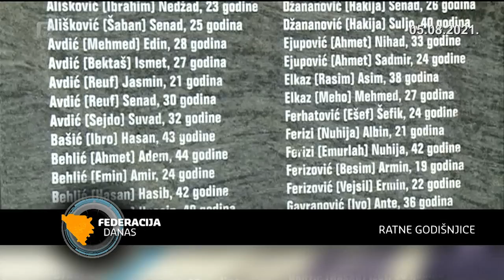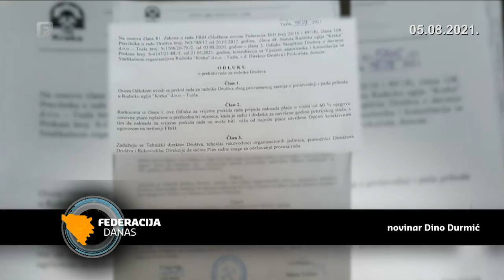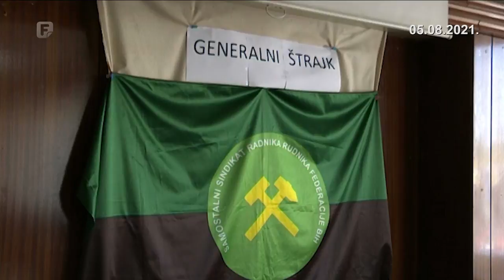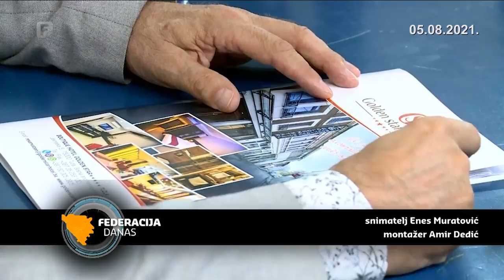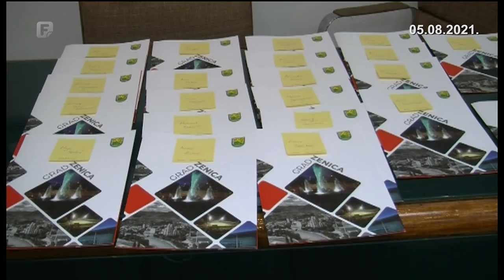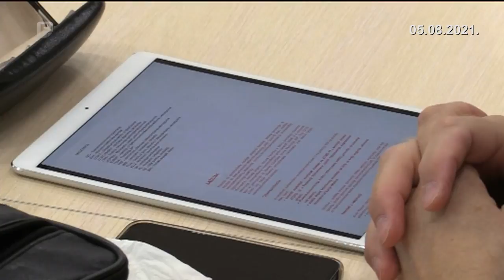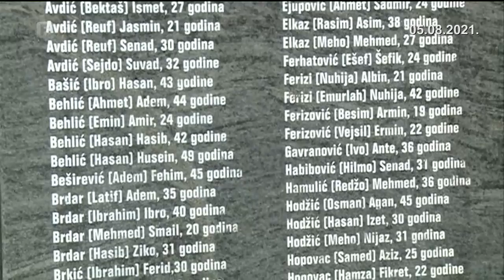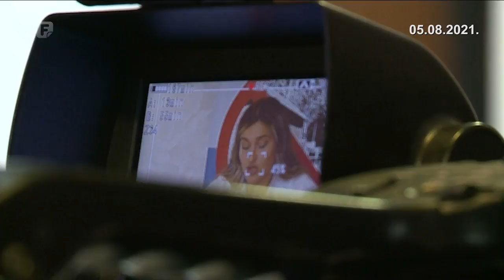Federacija danas 05.08.2021.